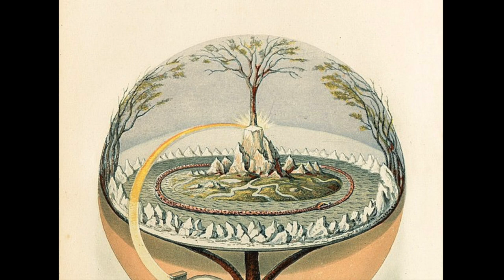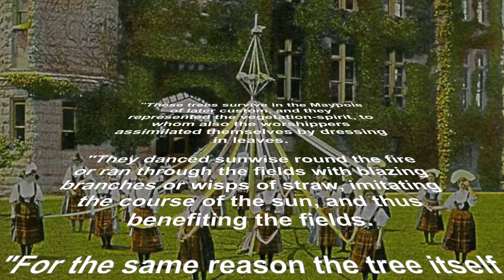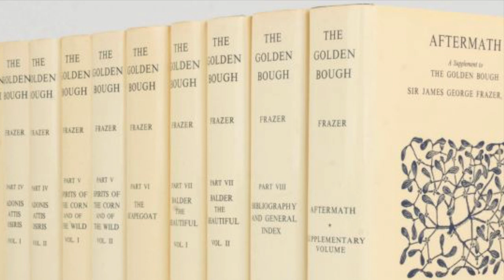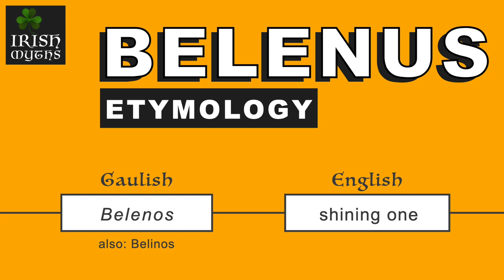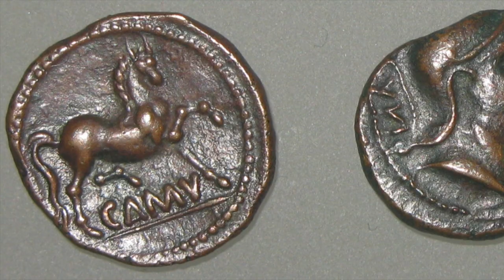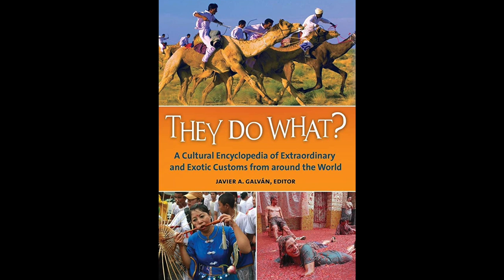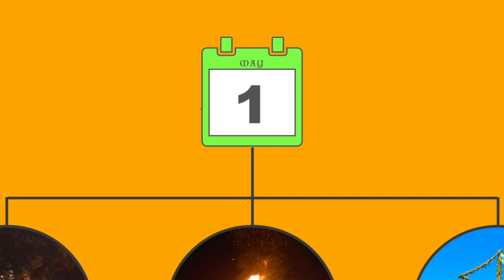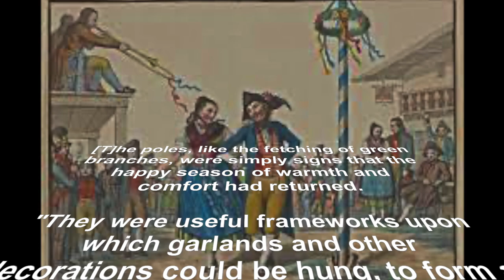Beltane Explained: May Day's Celtic Origins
Did the flower-filled festival of May Day originate with the Celtic fire festival of Beltane? Does the maypole actually represent a sacred tree? You're about to find out.

Note: you can find a text version of this essay over at IrishMyths.com:

Intro 00:00

What Is Beltane? 03:14

Who Is the Celtic God Belenus? (And Did He Really Inspire Beltane?) 05:46

The Christianization of Beltane 08:07

Beltane and May Day: A Common Origin 10:09

Cormac’s Glossary
The Religion of the Ancient Celts
How the Irish Saved Civilization
A Dictionary of Irish Mythology
Folk Lore: Superstitious Beliefs in the West of Scotland
The Golden Bough
Commentarii de Bello Gallico
Lebor Gabála Érenn
They Do What? A Cultural Encyclopedia of Extraordinary and Exotic Customs from Around the World
The Stations of the Sun: A History of the Ritual year in Britain

Books by me (I. E. Kneverday):

-Saint Patrick in Your Pocket
-Irish Monsters in Your Pocket
-Samhain in Your Pocket
-Irish Myths in Your Pocket
-Neon Druid: An Anthology of Urban Celtic Fantasy